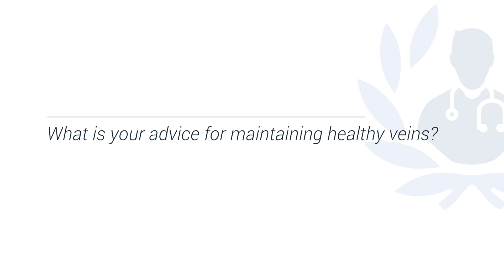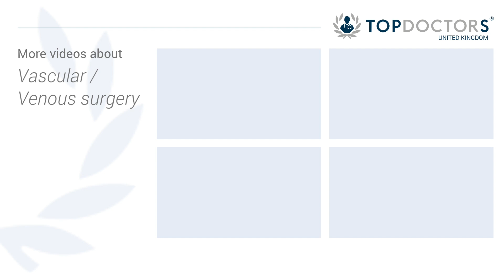How can I prevent deep vein thrombosis (DVT) and maintain healthy veins?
Many people worry about developing deep vein thrombosis (DVT), especially on long flights, but how can you avoid it, and what advice can you give to maintain healthy veins? Leading vascular and venous surgeon Mr David Greenstein answers your questions.

To make an appointment with Mr David Greenstein, visit his Top Doctors profile